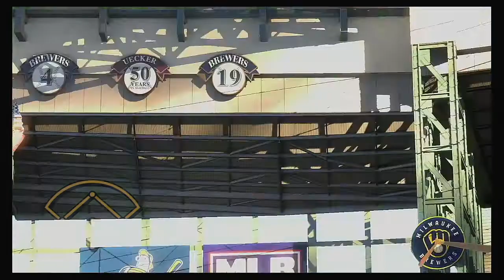MLB 2020 Season 5 27 2020 San Francisco Giants @ Milwaukee Brewers